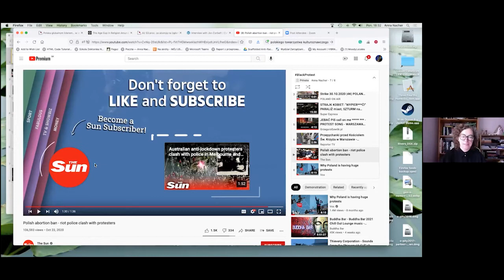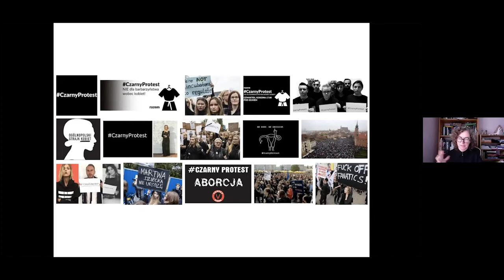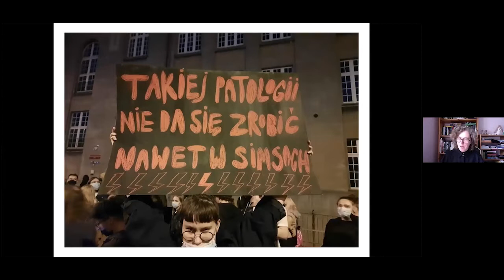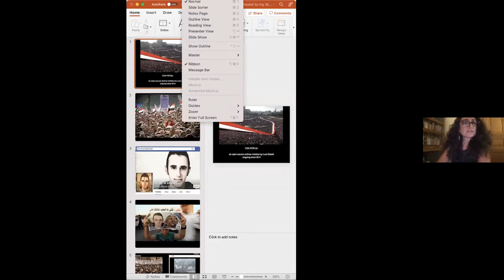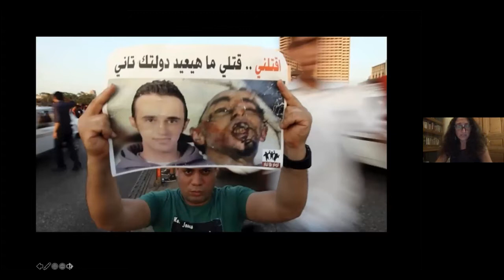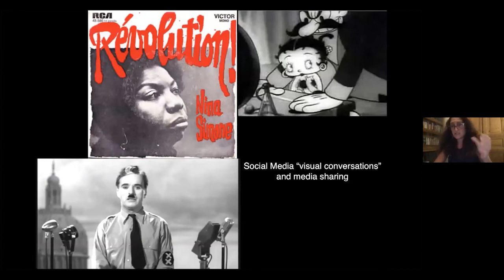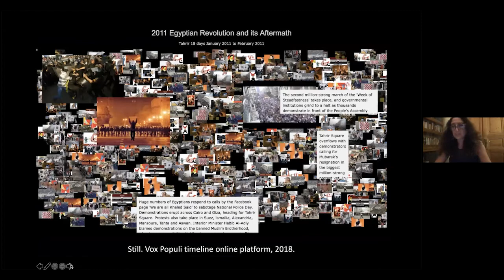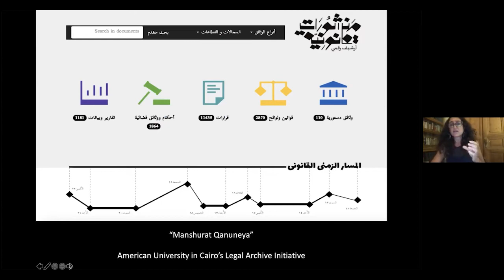Protests, (Post-)Digital Activism and the Archive.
The terms “Twitter revolution”, or lately, in the case of Belarus: “Tele-gram revolution”, highlight the importance of social media platforms in processes of political mobilisation.
How distinctive is online activism from offline activism, and how do the two interact? Are we moving towards a new form of post-digital activism where blurred lines have become the norm? The panel will also reflect upon the role of digital technology beyond the moment of political mobilisation. Can digital technology function as an archive of protest in authoritarian contexts? What comes as a powerful and easi-ly accessible reminder of contention can also pose significant risks to the individuals involved in mobilisation.

Participants:

Lara Baladi is an Egyptian-Lebanese artist, archivist and educator, international-ly recognized for her multidisciplinary work, founder of the "Tahrir Archives".

Dr. Aliaksandr Herasimenka is a postdoctoral researcher at the Programme on Democracy and Technology at the Oxford Internet Institute.

Prof. Anna Nacher is Associate Professor at the Institute for Audiovisual Arts, Jagiellonian University, Kraków, Poland.

Moderation: Prof. Gwendolyn Sasse (Director of the Centre for East European and International Studies, Berlin)